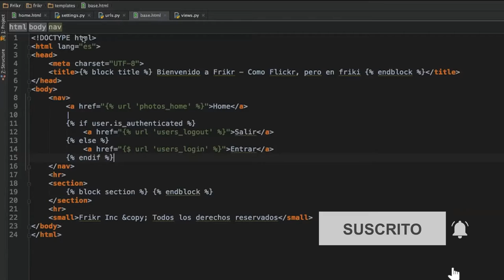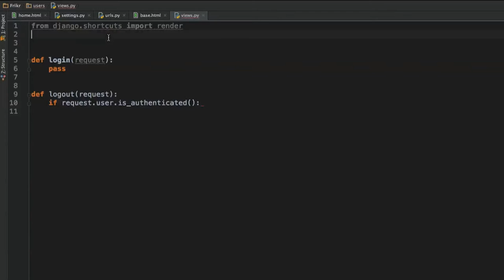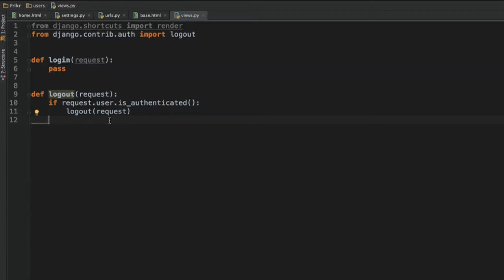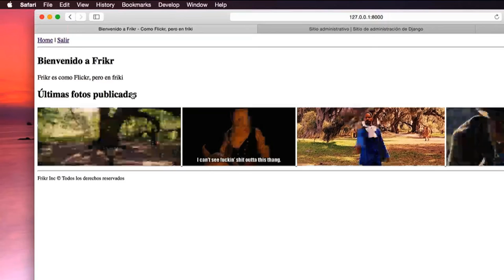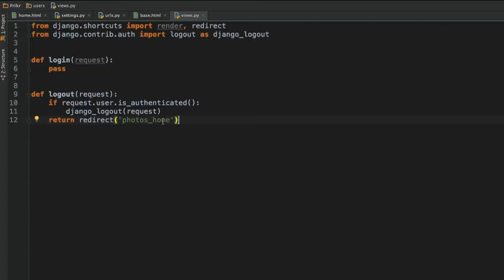¿Cómo implementar el logout?